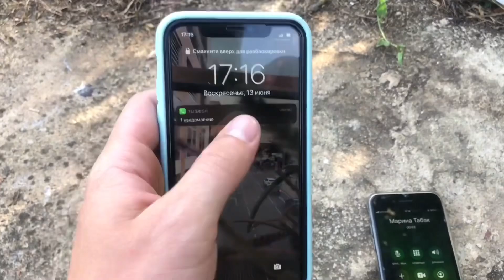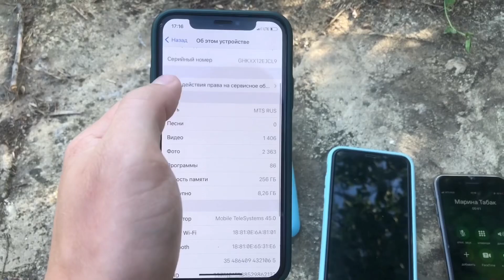Incoming outgoing call Nokia iPhone 11 calls iPhone X iPhone 7